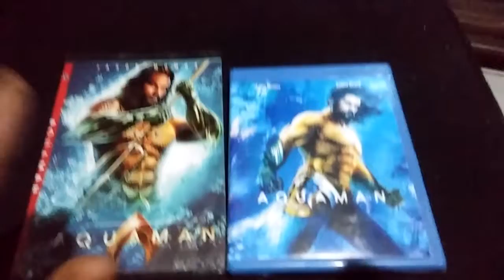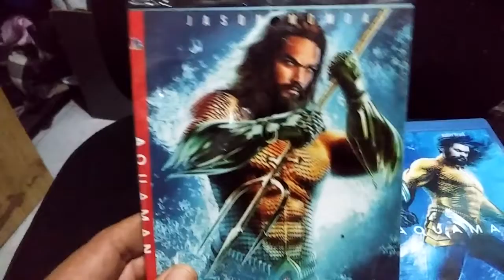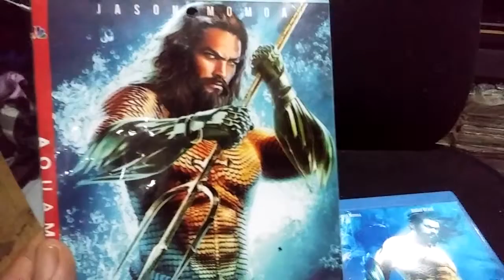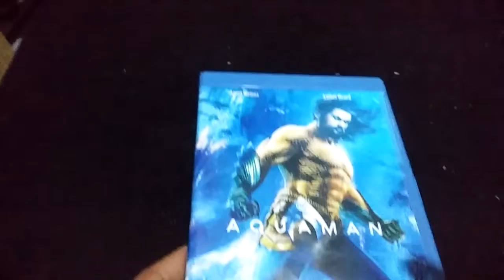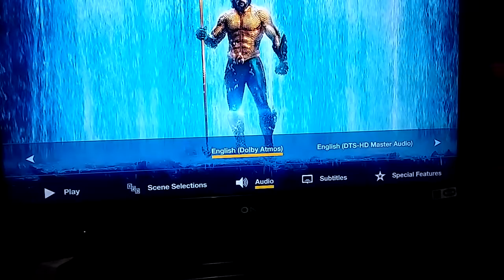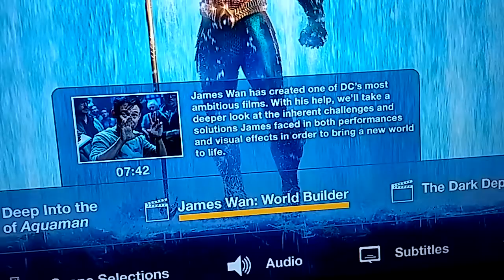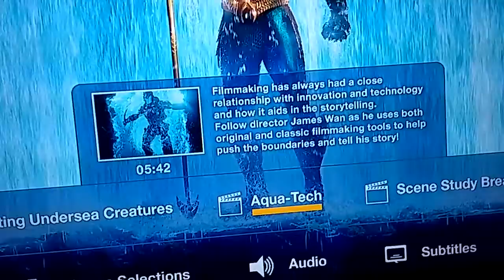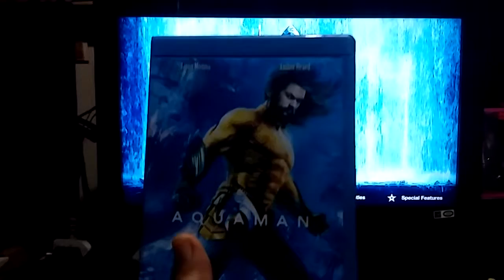AQUAMAN EN blu-ray ya disponible+ muestra de menu interactivo (clon)